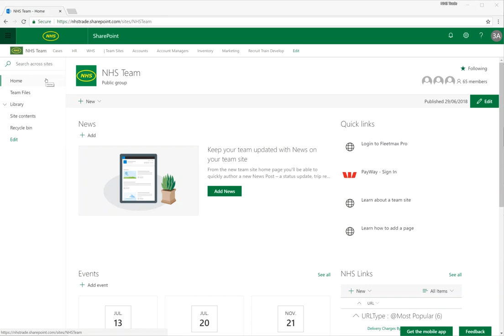Modern Page Navigation Bug